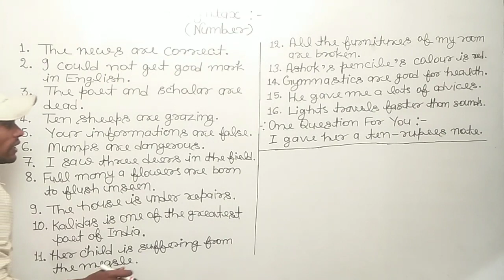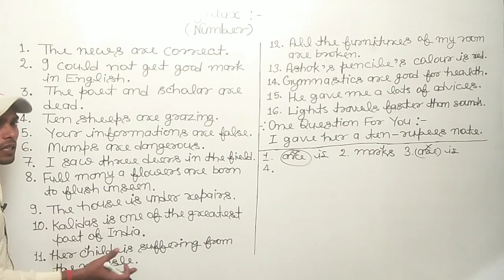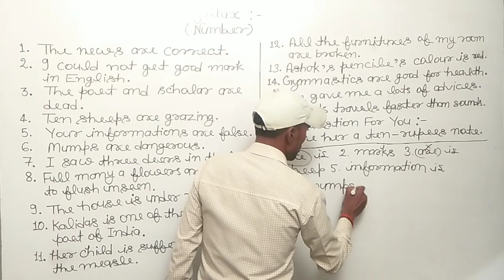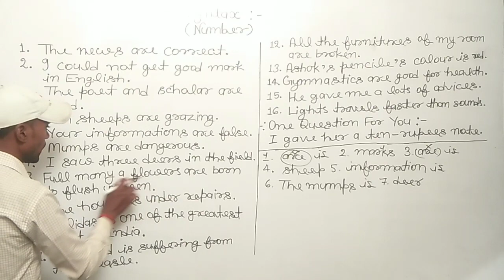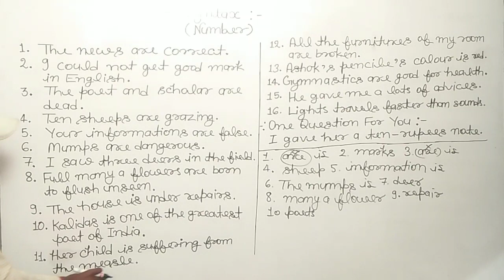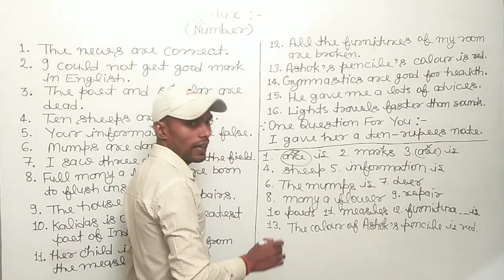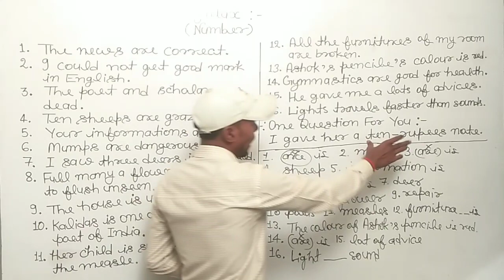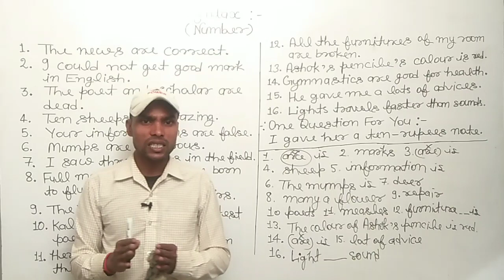Syntax (Part - 3)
In this video, I teach you Number related error. Synatx is very important topic for several Exam. Sentence error mistakes problem you can solve by studing syntax.
Learn all about number error.

For Class12 English Grammar Solved Exercise of Synthesis, Transformation of Sentences etc.